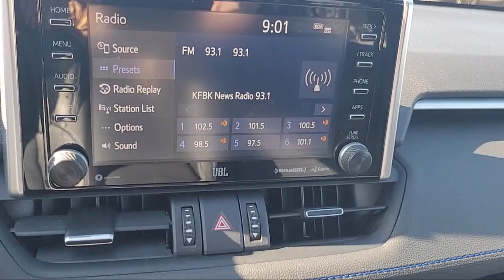2021 Toyota RAV4 Hybrid XSE Sport Utility Elk grove Sacramento Folsom Lodi Galt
2021 Toyota RAV4 Hybrid XSE Sport Utility Stock Number: G100630A Vin:4T3E6RFV2MU009828.

8480 Laguna Grove Dr.